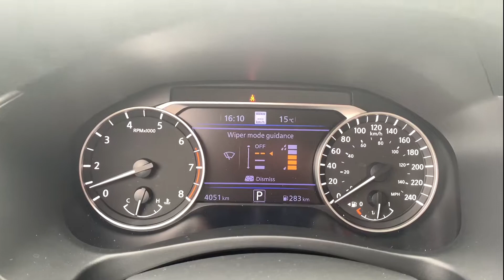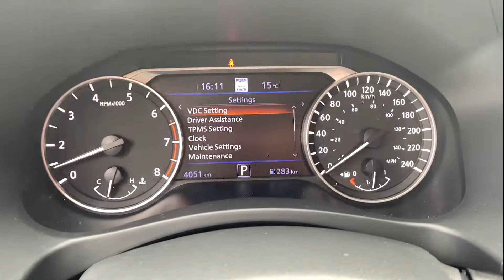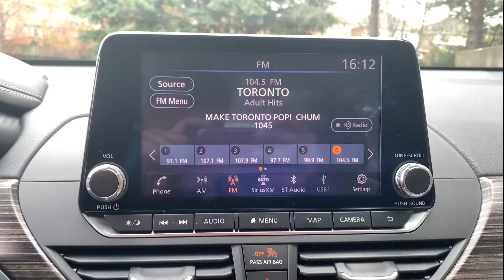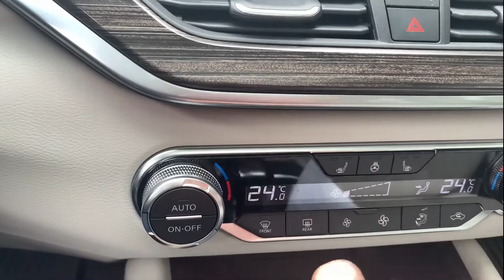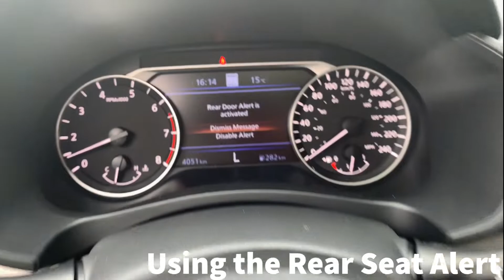Perks, Quirks & Irks - 2019 Nissan Altima - Enough to save the sedans?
Nissan's all-new Altima brings high hopes for the brand with it for 2019.
In a declining segment, a lot is riding on this new offering.

3 trims, one engine and ranging in price from the high $20K's to the mid $30K's

Good thing the new Altima is a strong contender in the segment, with the standard All-Wheel Drive system steadying their path.